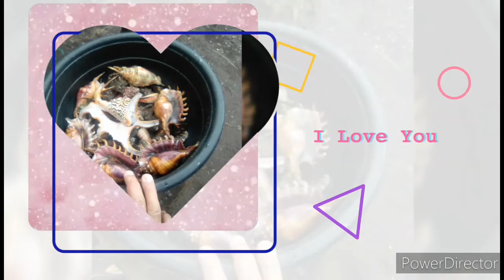ANG BUHAY ASAWA SA PROBINSYA 😂😂😂🤣🤣